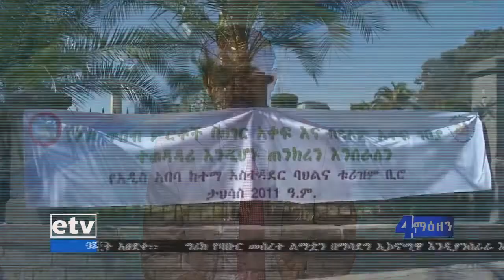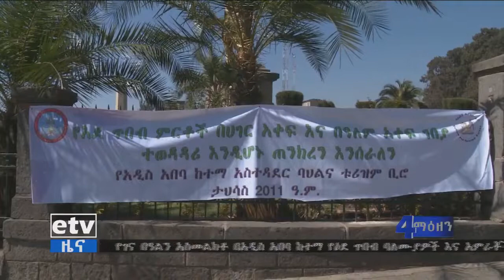አወዛጋቢው የወሎ ነዳጅ መቋጫ እያገኘ ነው። ድርድሩም ተጀምሯል። ዶ/ር ኳንግ ቱትለም